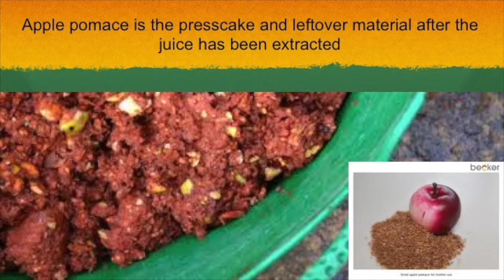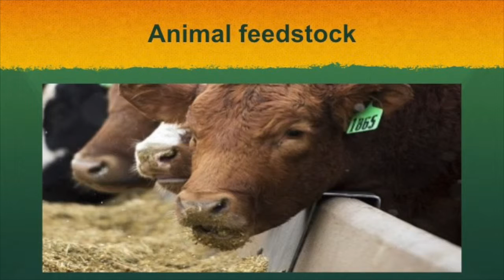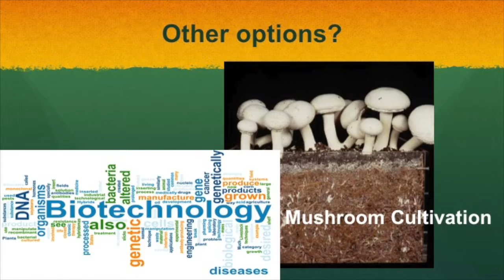Group3--apple pomace recover voice over